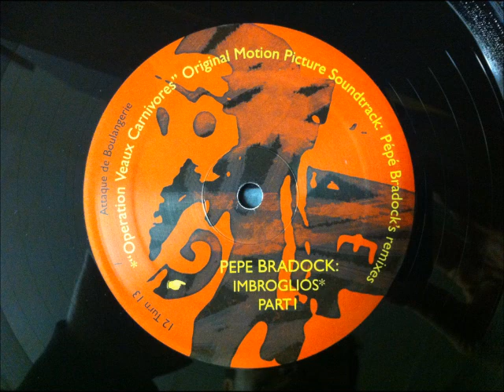Pépé Bradock "12Turns13"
Track from 12" on Atavisme ATA 012, Imbroglios Part I , 2012

If you like the Track you better buy the vinyl than to listen to shit .mp3